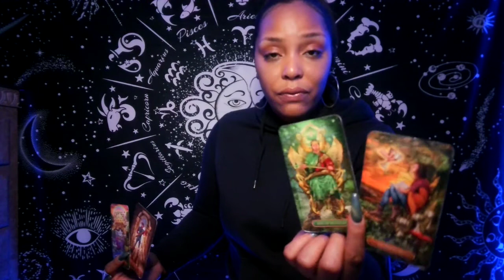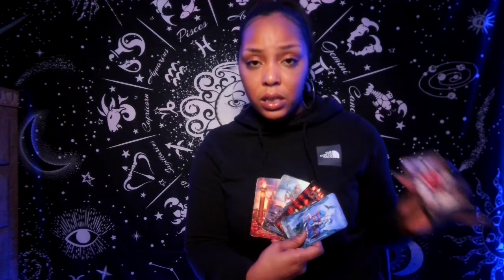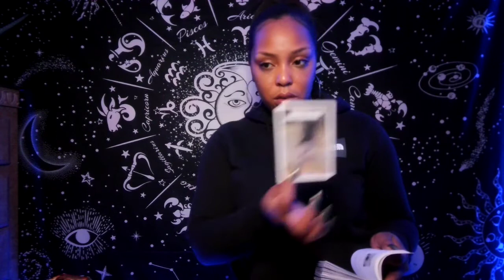Capricorn ♑️ Can no longer avoid this truth 🧘🏽‍♀️🙏🏽🧘🏽